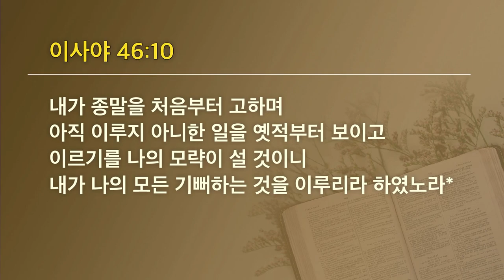[선한목자교회] 젊은이예배설교 2023년 10월 08일 | 모두 기뻐하는 것을 이루리라 - 이요셉 목사 [이사야 46:9-10]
모두 기뻐하는 것을 이루리라 - 이요셉 목사 [이사야 46:9-10]